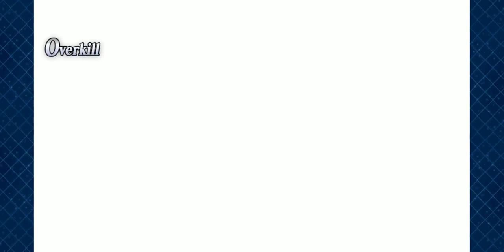Fate Grand Order 2017 Memorial Quest (Fourth Singularity)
Awesome Battle